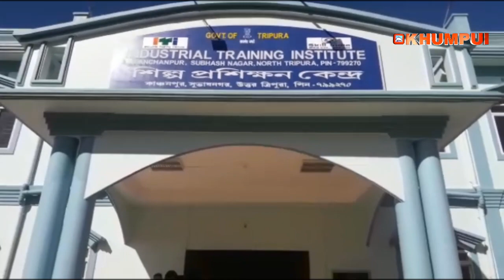Lt.Biswajit Debbarmani justice sanwi TPF motha bond dagukmano haste gunangwi maniwi lahar kaswlaijak